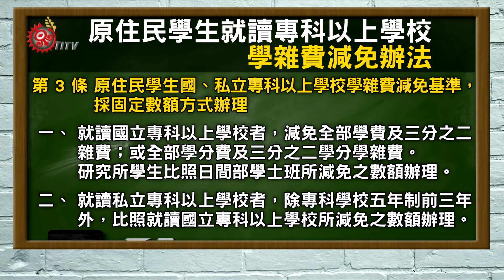大專原民生學雜費減免辦法 教部提修正案 2017-09-29 TITV 原視新聞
新學期開始前，許多的家長、學生開始煩惱學費，特別是公私立學校雖然針對原住民學生有學雜費減免，但是有老師以及學生認為，現行學雜費減免方式，並不能解決私立學校學生的負擔。

根據104年3月6日所修正的原住民學生就讀專科以上學校學雜費減免辦法 第3 條，原住民學生就讀國立或私立專科以上學校學雜費之減免基準，就讀國立專科以上學校者，減免全部學費及三分之二雜費；或全部學分費及三分之二學分學雜費。

研究所學生比照日間部學士班所減免之數額辦理。

不過，就讀私立專科以上學校者，除專科學校五年制前三年外，則比照就讀國立專科以上學校所減免之數額辦理。

對於公私立大專學生學雜費補助不一的問題，教育部高等教育司副司長也提出了相關回應，表示相關修正已在八月底提出，希望能儘快上路。

另外副司長也提到，相關條文修正希望能夠下一學年度時正式上路，確實減輕私立學校大專學生的負擔。